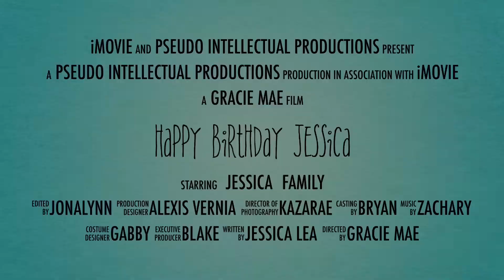Jessica Lea, It’s your Day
Happy Birthday Jessica Lea